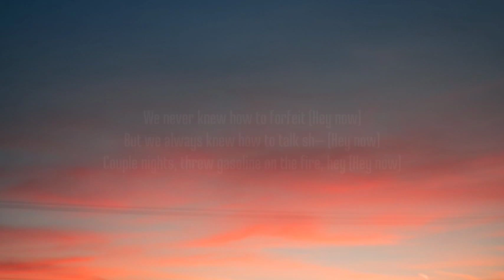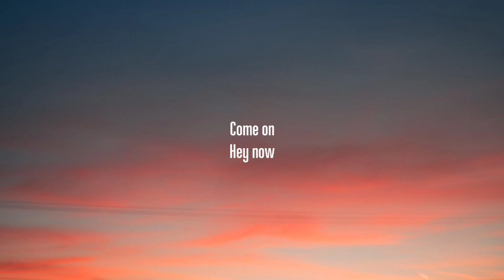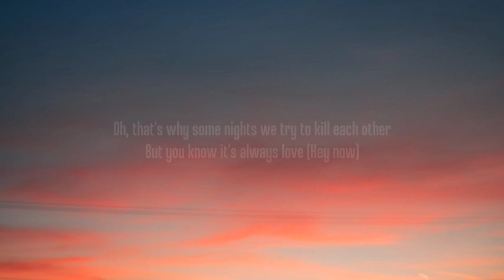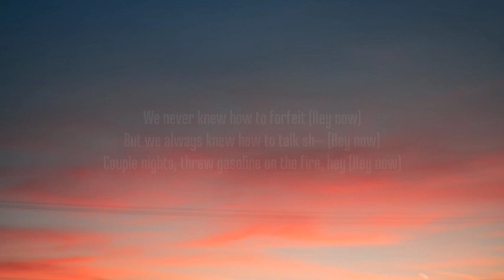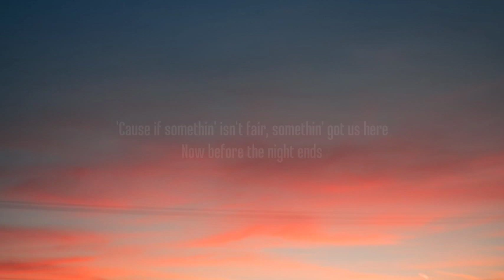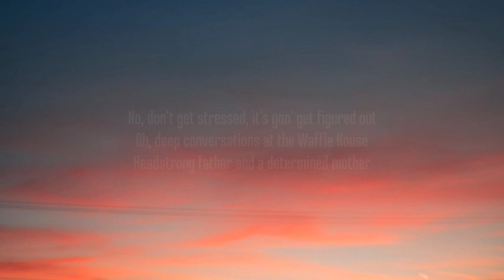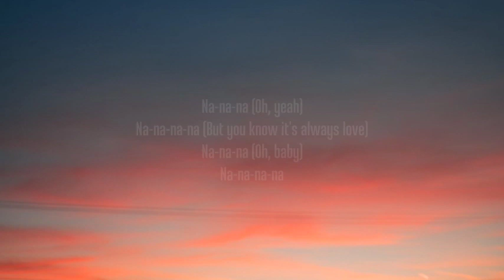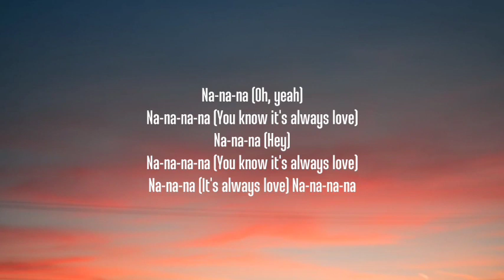Jonas Brothers - Waffle House (1 HOUR/Lyrics)